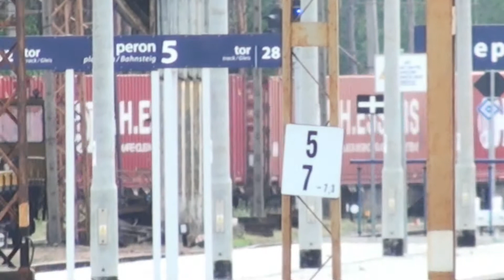Wieczorne pociągi na stacji i na Słubickiej w Rzepinie |27.08.2020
Stacja:
- X4 E - 622 z EIC Berolunum z Berlina do Warszawy,
- manewry SM42 Cargounit z kontenerami i naczepami,
- EP07-357 z TLK Barnim Świnoujście/Kołobrzeg - Wrocław,
- biały traxx z beczkami,
- podwójny impuls: ED78-007 i ED78-011 jako pociąg służbowy na Zieloną Górę,
Przejazd na Słubickiej:
- EU44 z EN Nightjet z Berlina do Wiednia i Przemyśla,
- vectron z talbotami w kierunku stacji Rzepin,
- dragon Rail Polska z węglarkami w kierunku Zielonej Góry